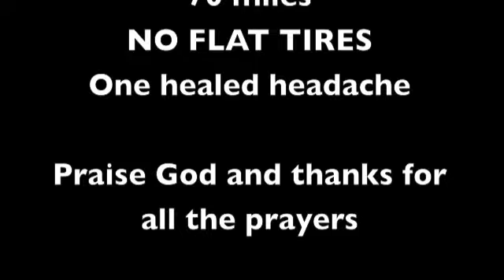STL Bike Ride Day 2